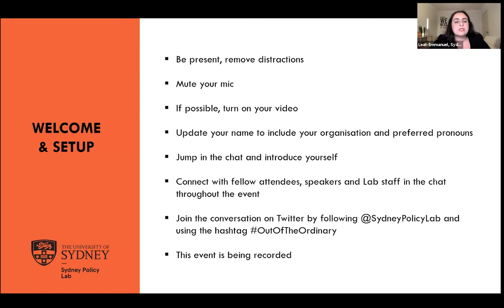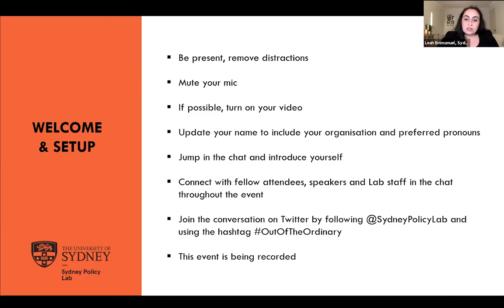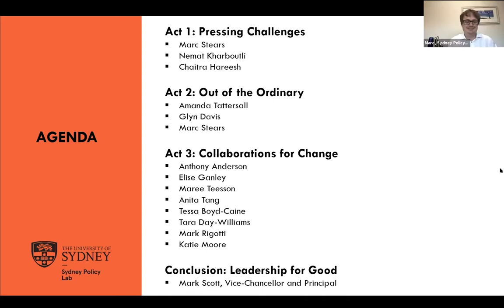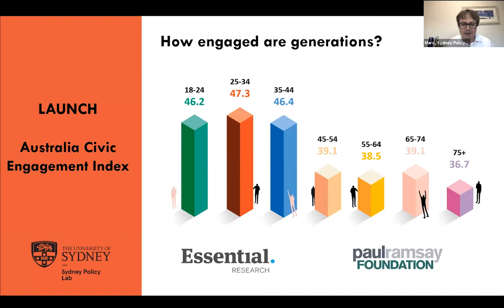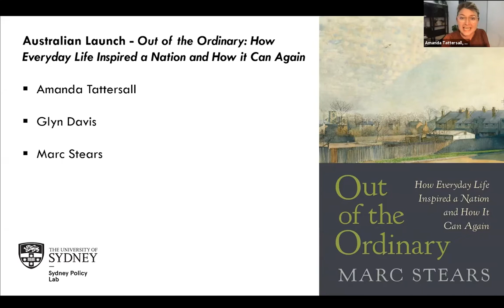Out of the Ordinary: How Can We All Help to Build a Better Australia?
With the pandemic ripping at the social fabric of our city, what can we all do to lead change and set a course for the future we want?

The Sydney Policy Lab hosts this urgent online discussion to identify what we can each do to lead the change we want to see after the pandemic.

Speakers include the University of Sydney’s new Vice Chancellor, Mark Scott; the Sydney Policy Lab’s Director Marc Stears; renowned community organiser and Lab Research Lead Amanda Tattersall; CEO of the Paul Ramsay Foundation Glyn Davis; Acting CEO of the Muslim Women Australia Nemat Kharboutli; CEO of Health Justice Australia, Tessa Boyd-Caine; Chair of Australia’s Mental Health Think Tank, Maree Teesson; Chair of the Open Society Common Purpose Taskforce, Mark Rigotti; Community Organiser at Sydney Community Forum supporting the work at Oz International Student Hub, Chaitra Hareesh; Wiradjuri woman and Project Manager of Strategic Collaborations at the University of Sydney, Katie Moore; Community Organising Director at Australian Progress, Anita Tang; Lab Real Deal Project Manager, Elise Ganley; President of the Geelong Trades Hall Union, Anthony Anderson; and Director of Stronger Places, Stronger People initiative at the Department of Social Services, Tara Day-Williams. Welcome to Country by Metropolitan Local Aboriginal Land Council Chair Yvonne Weldon.

This event also launched the Lab’s new Australian Civic Engagement Index, prepared by Essential Media, which examines how committed Australians are to each other right now, and Marc Stears’ new book, Out of the Ordinary: How Everyday Life Once Inspired a Nation and How It Can Again (Harvard University Press, 2021), which sets out a new agenda and a method for change.